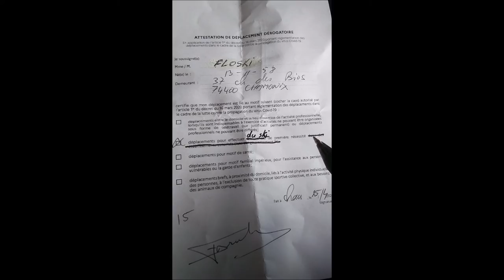ski de printemps 2020